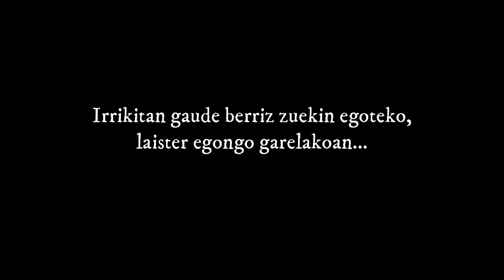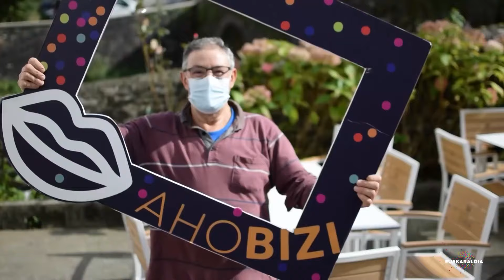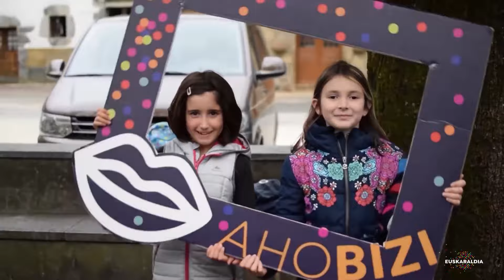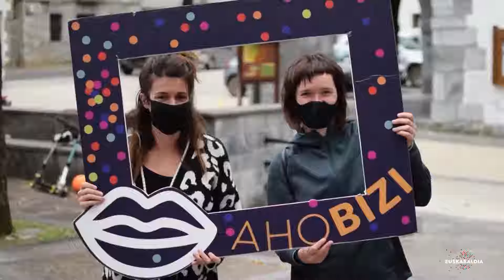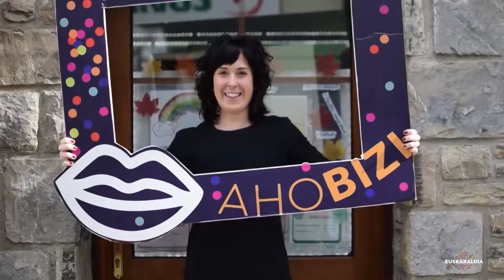SOINU & DOIINU I GABEZIN